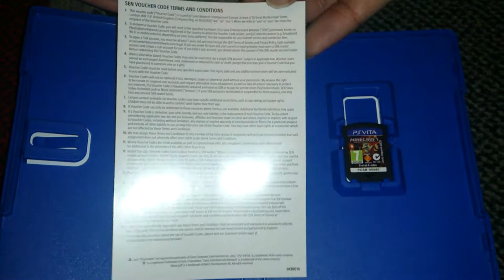Nostalgamer Unboxing Minecraft On Playstation Vita UK PAL System Version